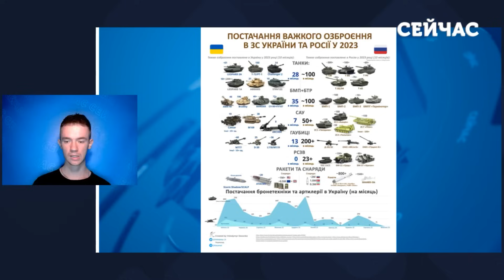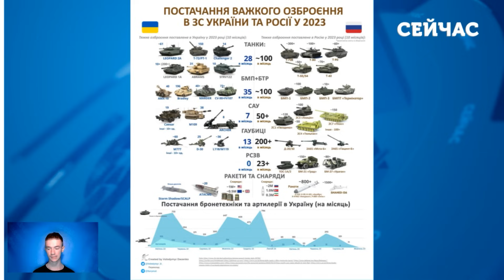🔴ЗСУ ЗАХОПИЛИ 10 КМ на ЛІВОМУ! Карта бойових дій 19 листопада: Наш прорив ЗУПИНИЛИ. РФ ПРЕ ХВИЛЯМИ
Яка актуальна ситуація на всіх напрямках фронту? Що відбувається на Херсонщині? ЗСУ тримають 3 села? Ворог почав контратаки?ЗСУ просуваються під Вербовим? Росіяни продовжують атакувати Авдіївку? Що відбувається під Бахмутом? Росіяни поновили хвилеподібні наступи? Про це розповів у своєму огляді журналіст Тарас Федірко.

00:00 Тарас Федірко про ситуацію на фронтах
0:32 ЗСУ контролюють 10 км² на лівому березі
7:11 Звільнення Вербового
10:47 Росіяни уникатимуть входу в Авдіївку
16:04 РФ відновила хвилеподібні штурми
18:09 Наступ на Куп’янськ